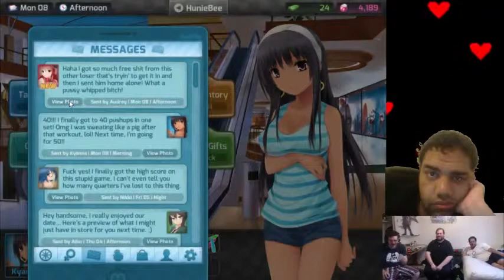TSG Plays - Huniepop #15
Happy Avengers Day!